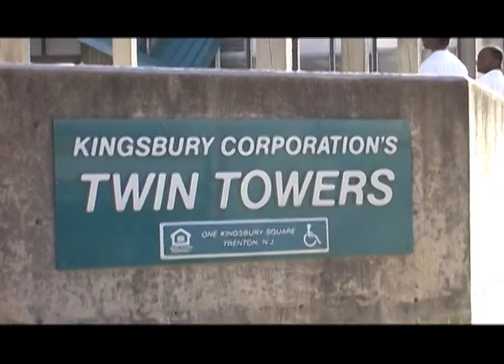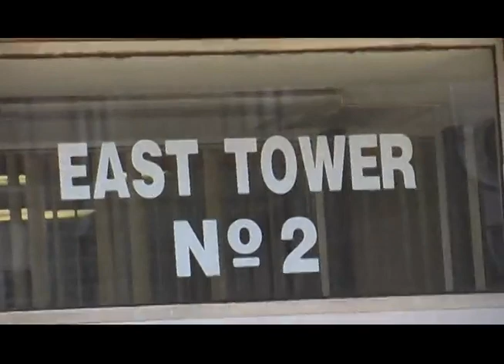FIRE @ KINGSBURY TOWERS IN TRENTON GUARDS ASSAULT PRESS & CIVILIANS.